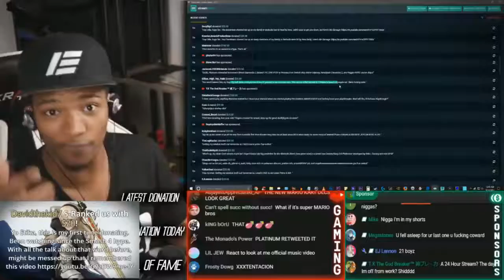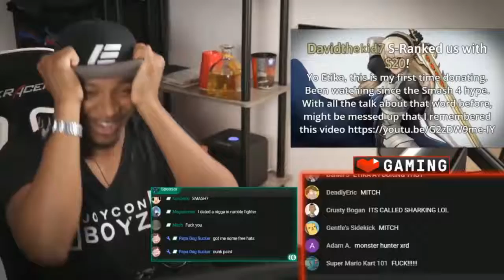Etika The Catfish Etika Stream Highlight